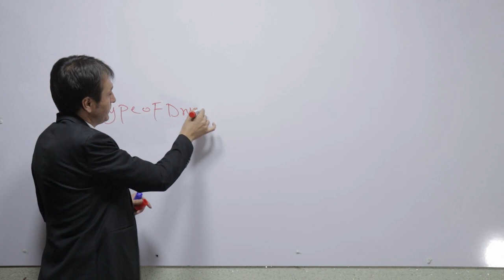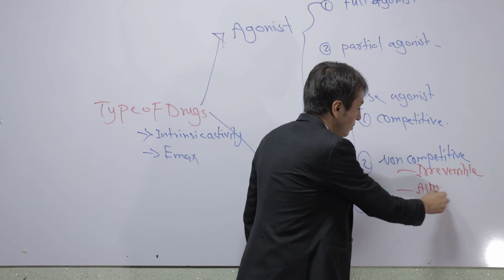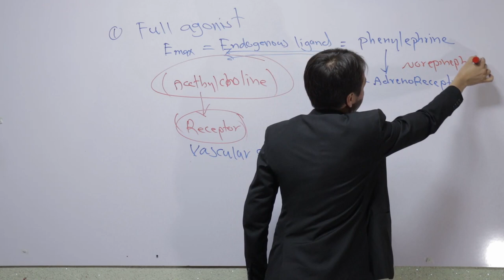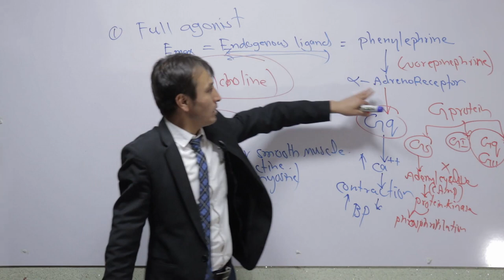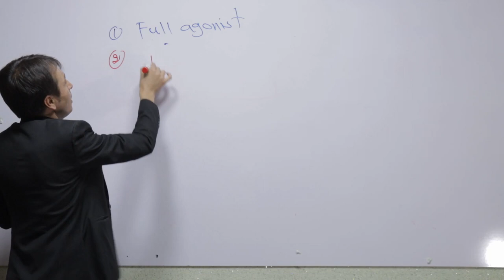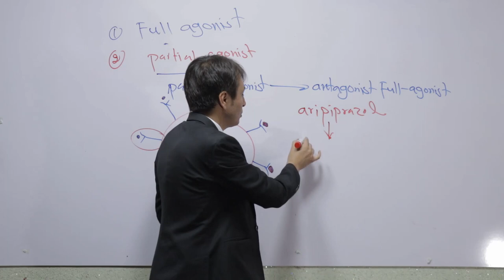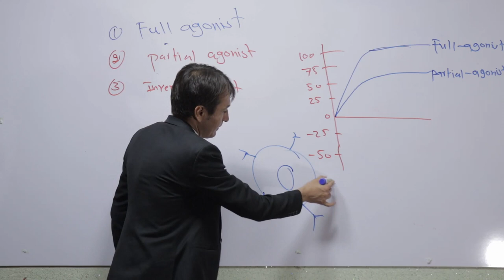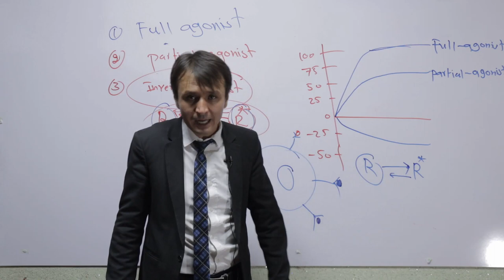Type of Drugs| Full Agonist| Partial Agonist| Inverse Agonist| lesson 13| انواع دارو ها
by watching this video you will know about different type of drugs( about agonist , full agonist, partial agonist, inverse agonist, antagonist, type of antagonist).